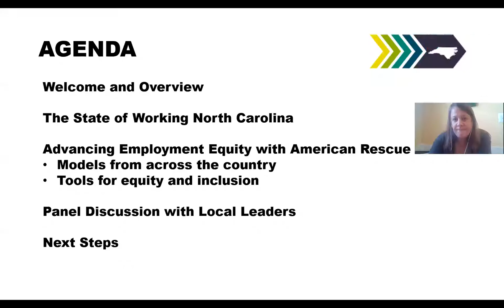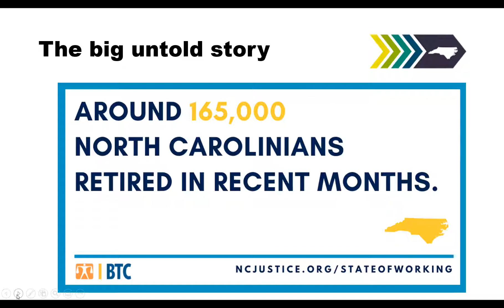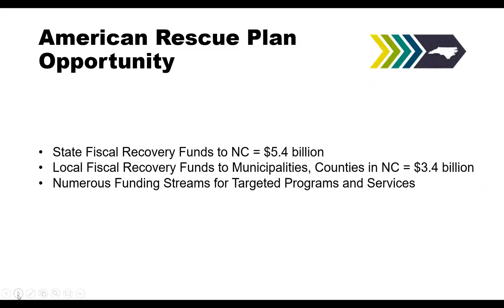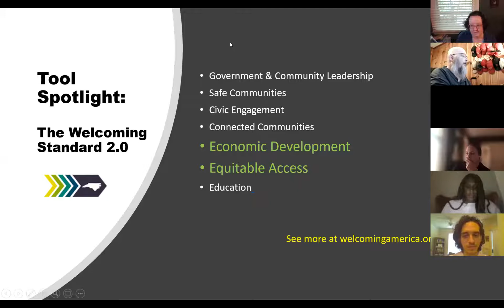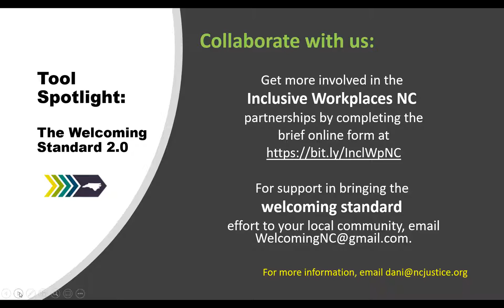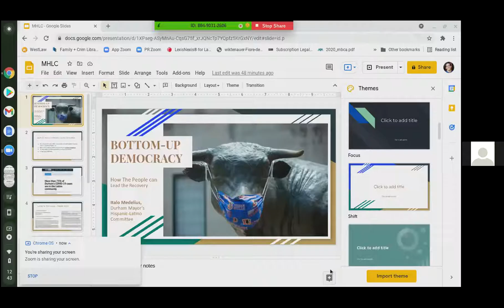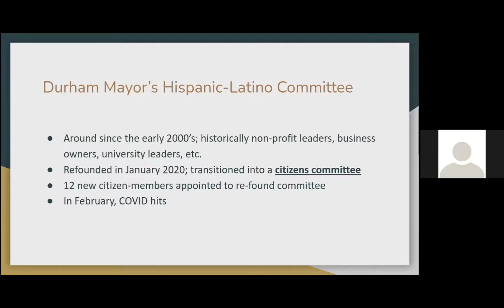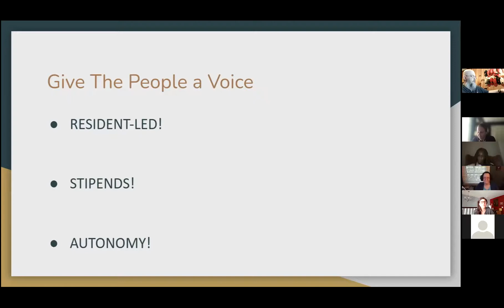AHEAD NC: Employment Equity and Workforce Development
Watch our October 26, 2021 AHEAD NC Learning Community conversation where we discuss state and local conditions facing working people and the policies and investments, leveraging American Rescue Plan local fiscal recovery funds, that can advance employment equity and workforce development to strengthen equitable economic development